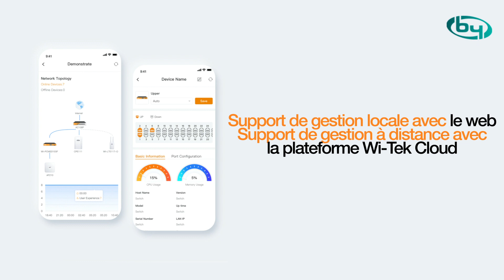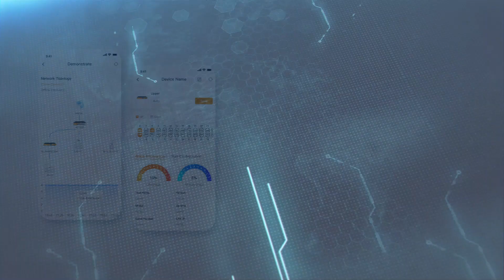Emetteur sans fil longue portée - WITEK-0029 - Caractéristiques et spécifications | By Demes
Les câbles de réseau des caméras de télévision en circuit fermé subissent une l'usure quotidienne des montées et descentes d'un étage à l'autre. L'émetteur sans fil CCTV de Wi-Tek peut résoudre cette difficulté et assurer un fonctionnement stable du système de surveillance.

Qui sommes-nous?

68 Avenue des Guilleraies, Rez de Chaussée 92000 Nanterre, France